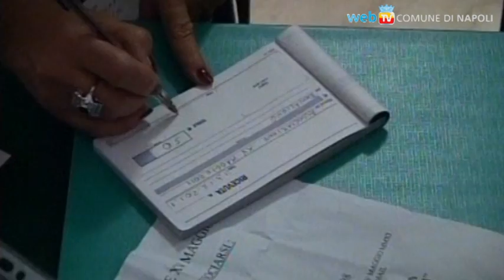Un autovelox e una serata per la sicurezza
L'impegno dell'Associazione XV Maggio MMX1 per promuovere una migliore coscienza civica ed automobilistica nella città di Napoli: il dono di un autovelox al comandante della Polizia Municipale, ed una serata dal tema "Aiutateci ad illuminarvi", per identificare 7 strade di Napoli che necessitano di maggiore illuminazione, per migliorarne la sicurezza.